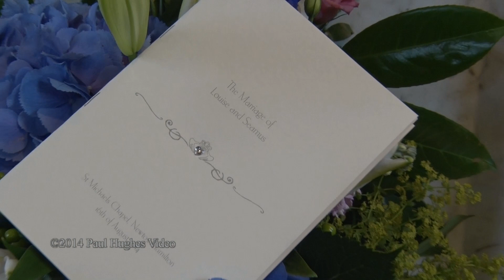Newtownhamilton & Armagh City Hotel Wedding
Louise & Seamus married in Newtownhamilton Co. Armagh on 16th August 2014, their reception was in the Armagh City Hotel. This is their highlights.